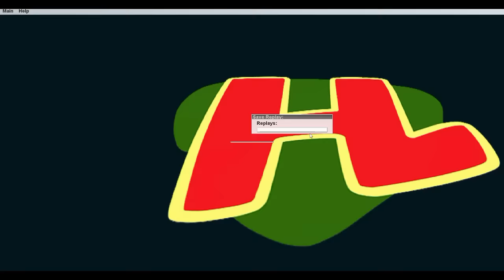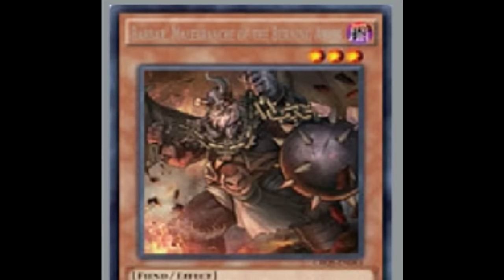Cardsworth's Machina Gadgets - What a Deck! - Episode 41 - Febuary 2016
Welcome to What a Deck, a show where Hardleg Joe plays rogue, troll, or otherwise unusual decks against strangers on YGOPro.

In this episode Hardleg shows off Captain Cardsworth's old school Machina Gadget deck, which uses Machina Fortress a lot, and also has gadgets in it, and Fissure, which is like, a cool card I guess.

- Raul Solis
- Jeremy Harrison
- Josh Acton
- MillionLittleE
- Necromanticer
- Daniel Hill
- Aris Diamond